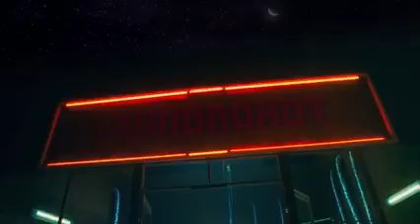Daddy Yankee x Pitbull - Hot (Official Video)